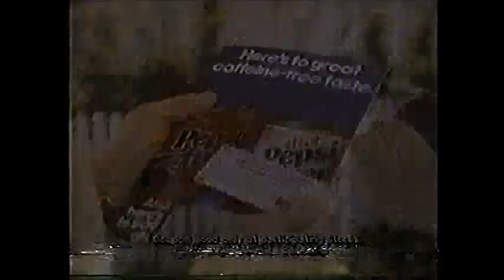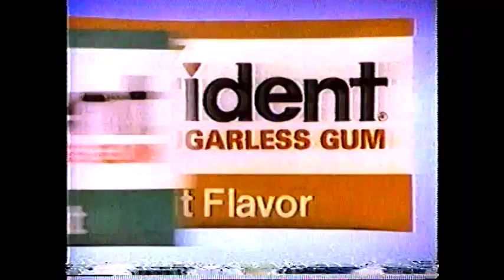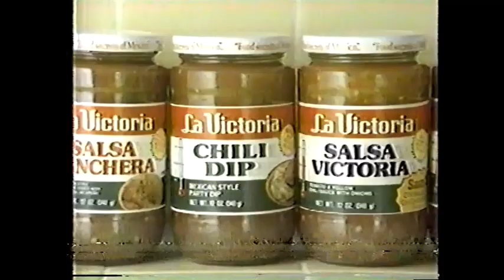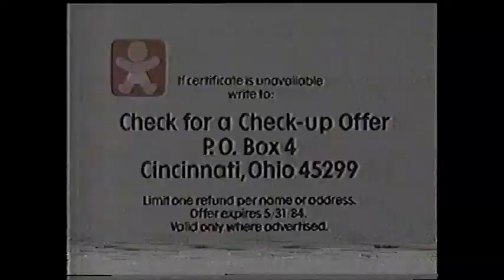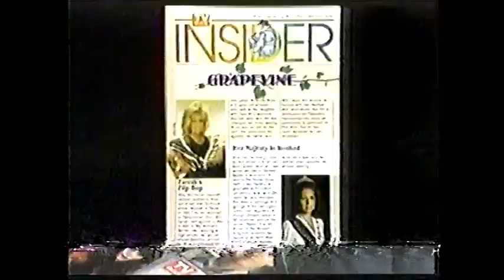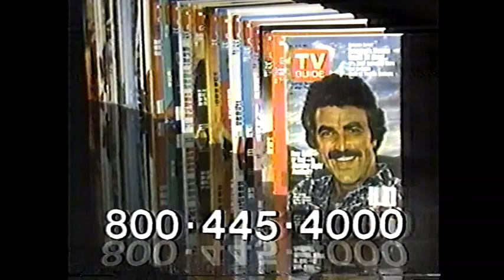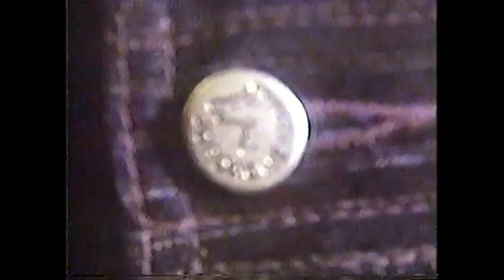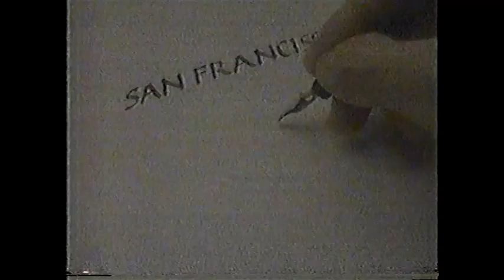February 25, 1984 commercials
Taken from the KCOP Movie Arcade presentation of Battlestar Galactica: Experiment In Terror.

1. KCOP Abbott & Costello Theatre closing with Battlestar Galactica: Experiment In Terror up next voiceover promo
2. Princess Crusies/American Express Vacation Store
3. Harris & Frank
4. KCOP Channel 13 Los Angeles ID
5. Solid Gold Countdown '83 promo
6. KCOP The Movie Arcade intro- Battlestar Galactica: Experiment In Terror
7. Pepsi Free
8. Family Fitness Center
9. Jacoby & Meyers law officers
10. Weekend Pass movie trailer
11. Standard Shoe Stores
12. KCOP The Movie Arcade commercial bumper
13. Another Solid Gold Countdown '83 promo
14. USFL ticket plug: L.A. Express with Larry Gatlin concert
15. Contour Chair Lounge
16. The Movie Arcade Moby Dick voiceover promo with Battlestar Galactica mid-commercial bumper
17. Trident sugarless gum
18. Public Insurance Service
19. La Victoria salsa
20. Crispy Wheats 'n Raisins
21. International House of Pancakes restaurant
22. Scope
23. Solid Gold Countdown '83 voiceover promo with Battlestar Galactica mid-commercial bumper
24. (same as #8)
25. Diet Pepsi
26. Sky Heist promo
27. Luvs
28. Shirley Jones for Ralphs
29. Yoplait Breakfast Yogurt
30. Macintosh Man voiceover promo with Battlestar Galactica mid-commercial bumper
31. Sun-Maid raisins
32. Shakey's Pizza Parlor featuring Six Flags Magic Mountain offer
33. Thrifty stores
34. TV Guide
35. The New Maverick voiceover promo with Battlestar Galactica mid-commercial bumper
36. Bounty
37. Eyewitness promo
38. Another Family Fitness Centers
39. Pert shampoo
40. Safeway
41. Rome Adventure voiceover promo with Battlestar Galactica mid-commercial bumper
42. Bugs Bunny vitamins
43. Taco Bell
44. Jordache color stripes
45. KCOP The Movie Arcade final commercial return bumper
46. Crest
47. Oxydol
48. Anacin-3
49. KCOP The Movie Arcade closing with Moby Dick voiceover promo
50. Ortho stores
51. Southern California Subaru dealers
52. AirCal
53. (same as #4)
54. (same as #5)
55. KCOP Playhouse Thirteen intro: Moby Dick
56. Revelations shoes (Big Bucks, no Whammies. STOP!)
57. Another Weekend Pass trailer
58. Ronzoni Premium Pasta
59. (same as #3)